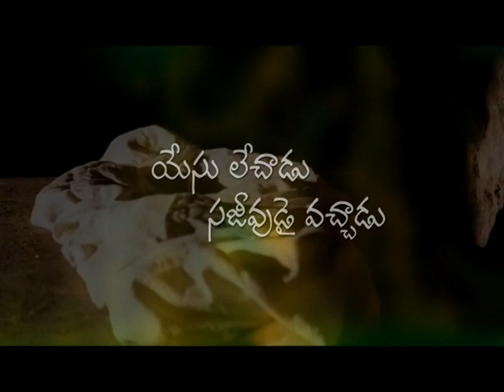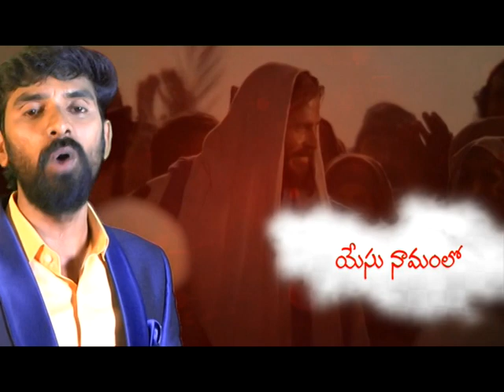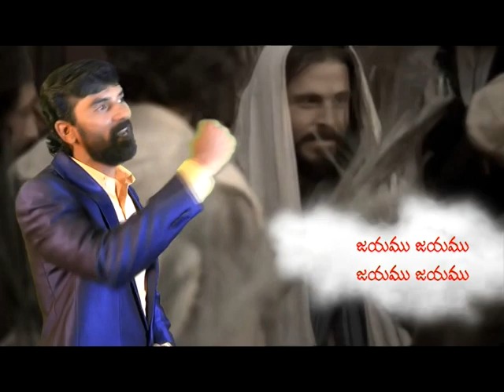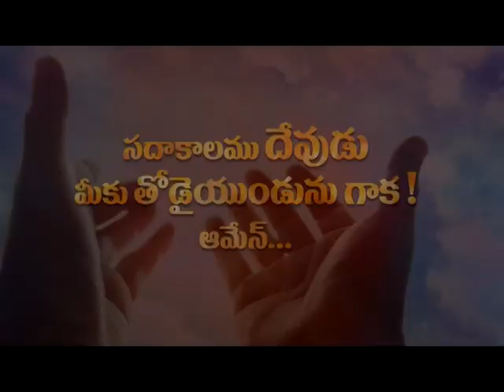ResurructionDay // latest message by negala joshua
negala joshua